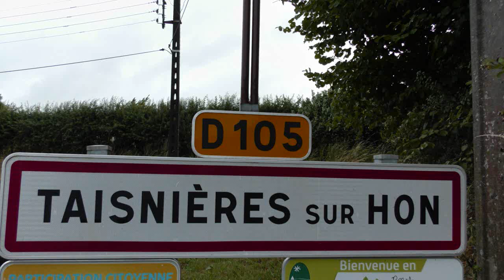15 16 A Taisnieres 2017